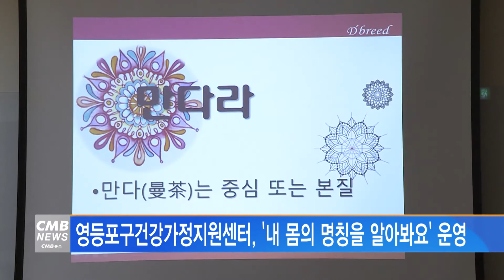[서울뉴스]영등포구건강가정지원센터, 내몸의명칭을 알아봐요 운영